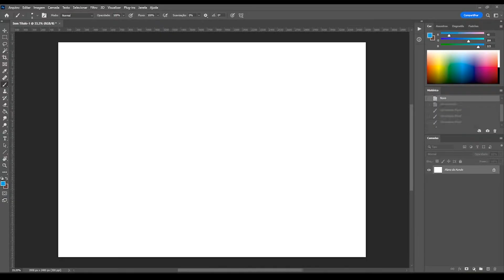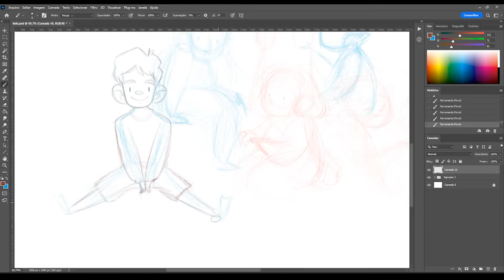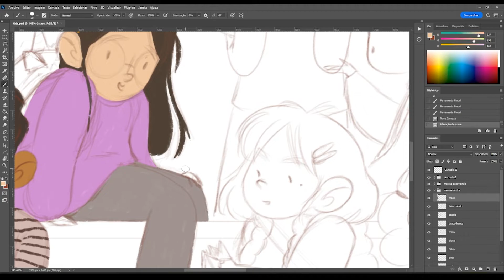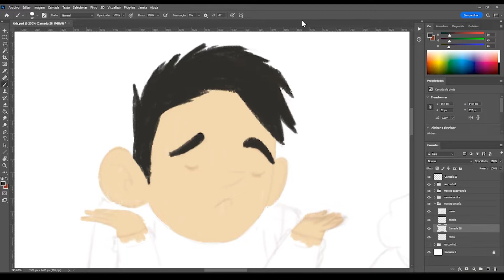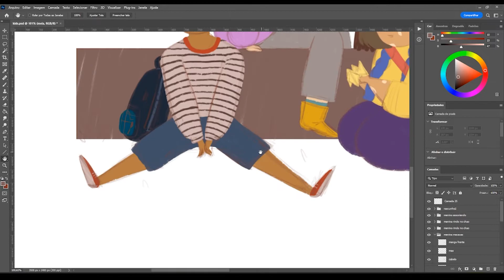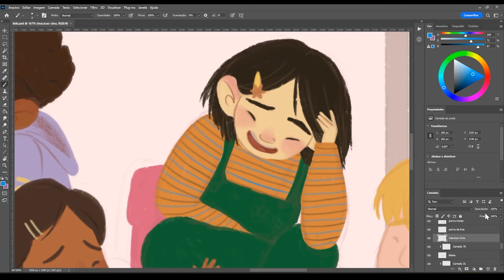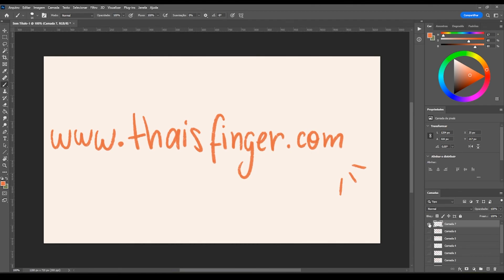Kids Illustration Time Lapse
Hello there!

I'm Thais, I'm a Brazilian living in Luxembourg. I'm a children's illustrator :)

Here is a time-lapse video of my last illustration. It took 9 hours to complete and it was made using Adobe Photoshop and a Huion Display Tablet